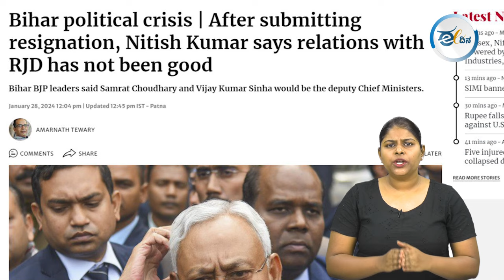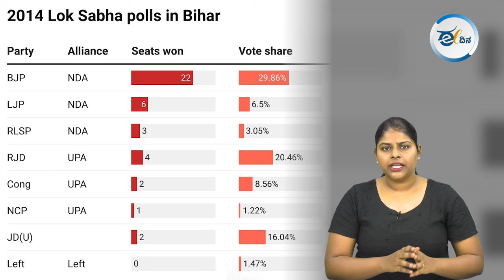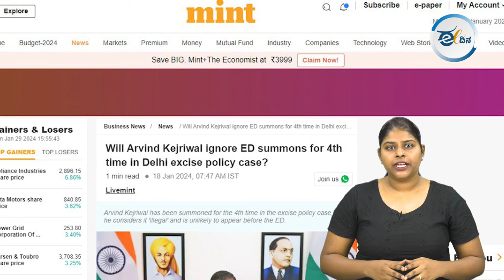ಶ್ರೀರಾಮ ನೆಲೆ ನಿಂತರೂ ನಿಲ್ಲುತ್ತಿಲ್ಲ ರಾಜಕೀಯ ನಾಟಕ | Bihar | Modi | Nitish Kumar | Ram Mandir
ಜನ ಕರುಣಿಸಿದ ಅಧಿಕಾರವನ್ನು ಜನರಿಗಾಗಿ ಬಳಸದೇ ಹೋದರೆ, ಬಿಹಾರದ ಬೆಳವಣಿಗೆ ಪಾಠವಾಗದೇ ಹೋದರೆ, ಕರ್ನಾಟಕವೂ ಕಮಲದ ಕೈವಶವಾಗಬಹುದು. ಮಳೆ ನಿಂತರೂ ಮರದ ಹನಿ ನಿಲ್ಲಲಿಲ್ಲ ಎನ್ನುವಂತೆ, ರಾಮ ನೆಲೆ ನಿಂತರೂ ಸಂಘಿಗಳ ನಾಟಕ ನಿಲ್ಲುವುದಿಲ್ಲ. ಈ ನಾಟಕದ ನಿರ್ದೇಶಕನ ಅಧಿಕಾರದಾಹವನ್ನು ಜನ ಅರ್ಥ ಮಾಡಿಕೊಳ್ಳದಿದ್ದರೆ, ದೇಶಕ್ಕೂ ಉಳಿಗಾಲವಿಲ್ಲ.